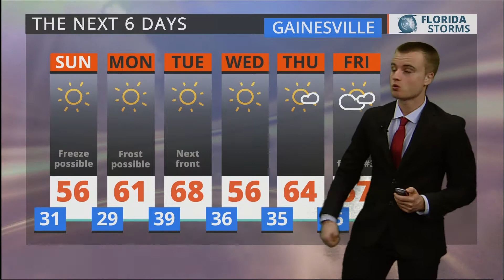Dec 9, 2017 at 2:17:50 PM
As seen on WRUF-TV (Cox 1006 or 10.1) and published Saturday Dec 9, 2017 at 2:17:50 PM.